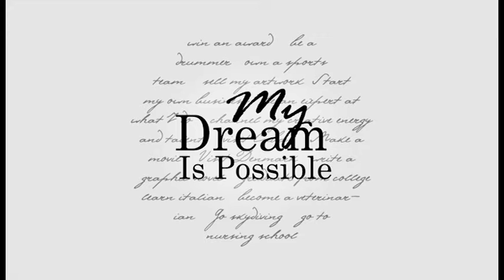My Dream Is Possible TaylorMathis